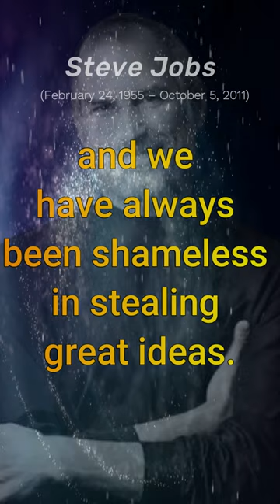SHOCKING, Turns out this is what Steve Jobs believed to be about stealing.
SHOCKING, Turns out this is what Steve Jobs believed to be about stealing. The best quotes from Steve Jobs.

Steve Jobs is an icon of the tech world. The quotes that are made are very inspiring and motivate all people related to science, technology and lessons about life.

Can be used as encouragement / motivation for young people, young entrepreneurs, and students. As pearls of wisdom that can encourage success.

Steven Paul Jobs (February 24, 1955 – October 5, 2011) was an American business magnate and inventor. He is the co-founder, chairman, and former CEO of Apple Inc. Jobs also previously served as executive officer of Pixar Animation Studios; he became a member of the board of directors of The Walt Disney Company in 2006, following Disney's takeover of Pixar. His name was listed as executive producer in the 1995 film Toy Story.

In the late 1970s, Jobs, along with Apple co-founders Steve Wozniak, Mike Markkula and others, designed, developed, and marketed one of the first commercially successful lines of personal computers, the Apple II series. In the early 1980s, Jobs was among the first to see the commercial potential of the erox PARC mouse-driven graphical user interface that would later drive the creation of the Macintosh. After losing to a board decision in 1984, Jobs resigned from Apple and founded NeXT, a computer platform development company engaged in the higher education and business markets. Apple's purchase of NeXT in 1996 brought Jobs back to the company he co-founded, and he served as its CEO from 1997 to 2011.

In 1986, he took over the computer graphics division of Lucasfilm Ltd which later became Pixar Animation Studios. He was CEO and its largest shareholder of 50.1% until it was taken over by The Walt Disney Company in 2006. As a result, Jobs became Disney's largest individual shareholder at 7% and a member of the Disney Board of Directors. After stepping down as CEO on August 24, 2011, Jobs was elected chairman of Apple's board of directors.

On October 5, 2011, Steve Jobs died in California at the age of 56, seven years after being diagnosed with pancreatic cancer. At the time of his death, he was widely recognized as a visionary, pioneer and genius in the fields of business, innovation, and product design, and the man who changed the face of the modern world, revolutionizing six different industries, successive." His death was widely regarded and regarded as a loss. great to the world by his fans around the world.